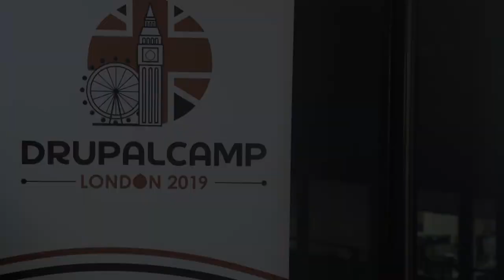DrupalCamp London 2019 Interview - Daniel Acorda